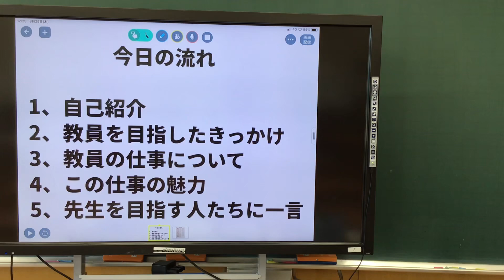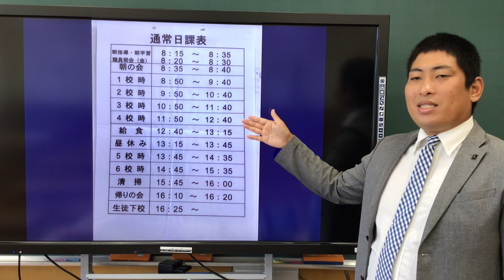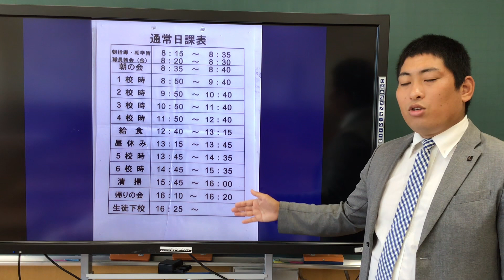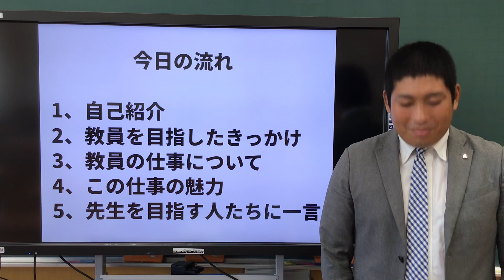熊本県教員の魅力発信PR動画「先輩からのメッセージ」（荒尾市：荒尾第三中学校）